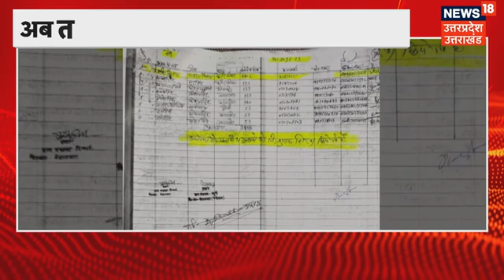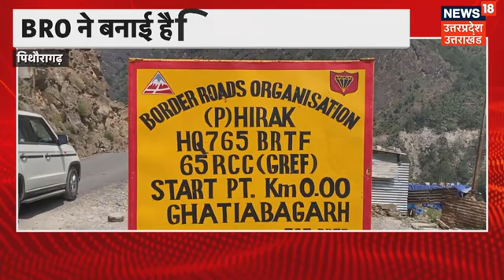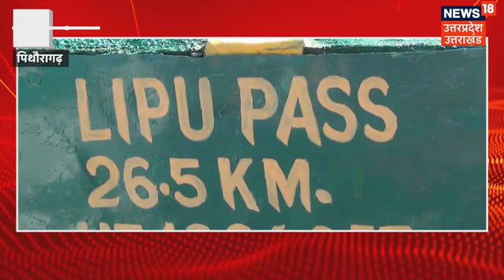CM Dhami Lucknow Visit: CM Dhami करेंगे उत्तराखंड महोत्सव का शुभारंभ, फिर Gujarat के लिए होंगे रवाना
सीएम धामी आज यूपी दौरे पर आ रहे हैं. वो लखनऊ में उत्तराखंड महोत्सव की शुरुआत करेंगे. आज ही वो गुजरात के लिए भी रवाना हो जाएंगे. वहां पर सीएम धामी ग्लोबल इनवेस्टर समिट के लिए रोड शो करेंगे.